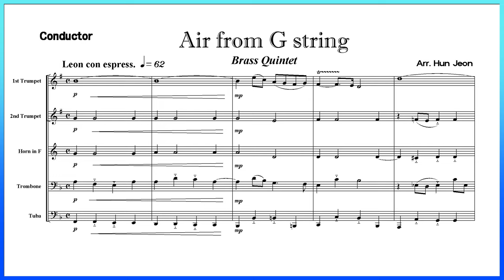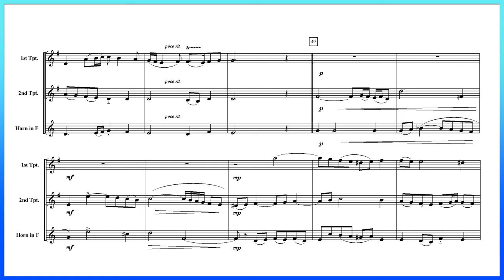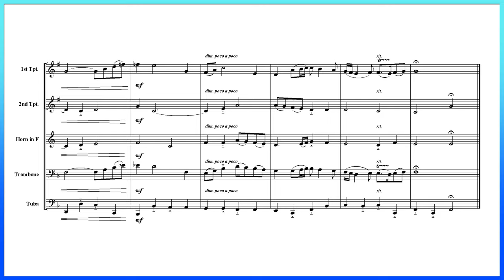Air from G string (Brass Quintet Arrangement)